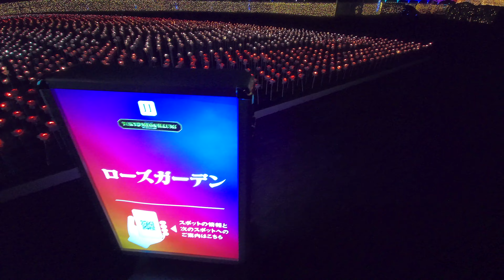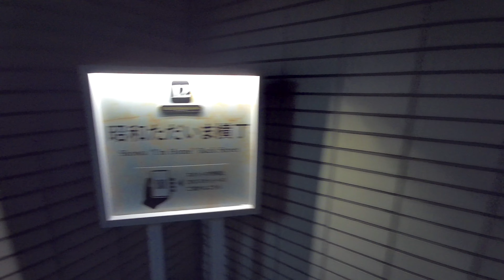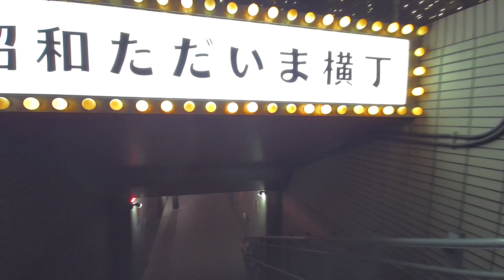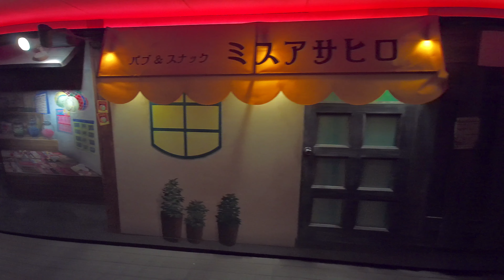【4K】イルミネーション・夜の大井競馬場メガイルミ散歩 FIMI PALMで撮影 TOKYO MEGA ILLUMI Pt.2 [ Tokyo Walking ]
Walking around Oui-RaceCourse, Tokyo Mega Illumi event P.M 7:00.
There were beautiful night view. Enjoy Trip!!

Date : 11/27/2020
Camera : FIMI PALM

撮影日 : 11/27/2020
カメラ : FIMI PALM